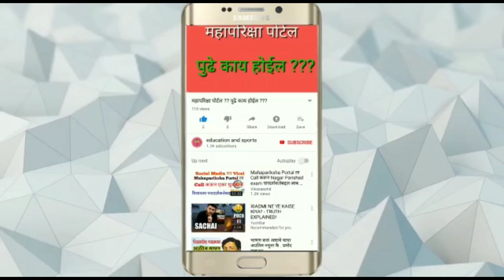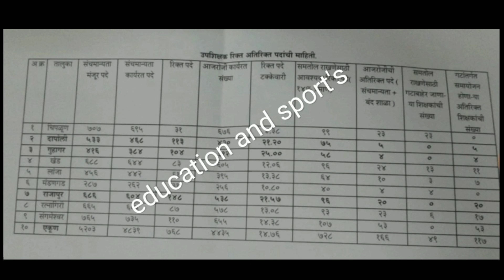रत्नागिरी जिल्हा परिषद मध्ये उपशिक्षकांची 768 पदे रिक्त